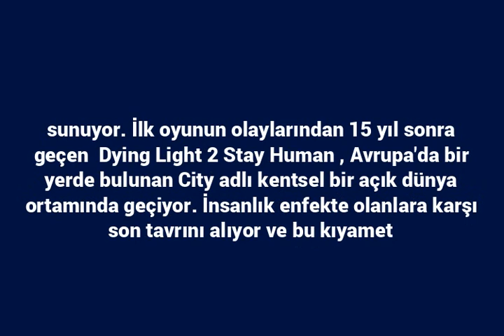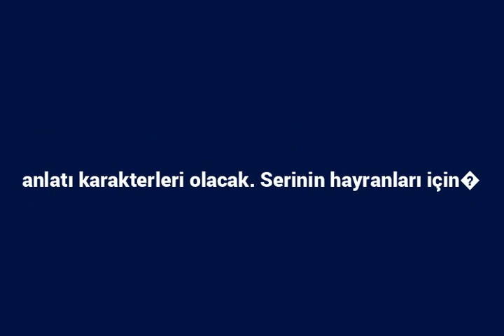‘Dying Light 2 Stay Human’ Bu Aralık’ta Geliyor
Orijinal oyunun piyasaya sürülmesinden altı yıl sonra, hayatta kalma korku oyunu Dying Light 2 Stay Human